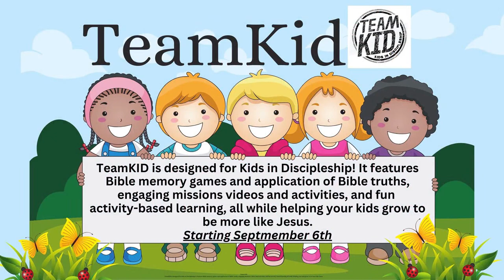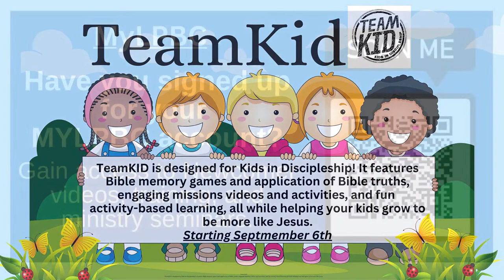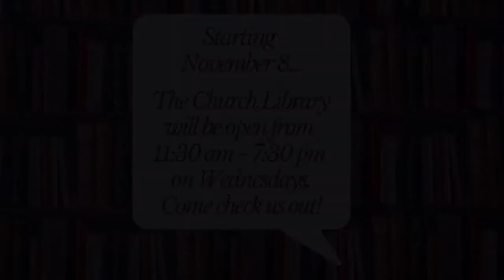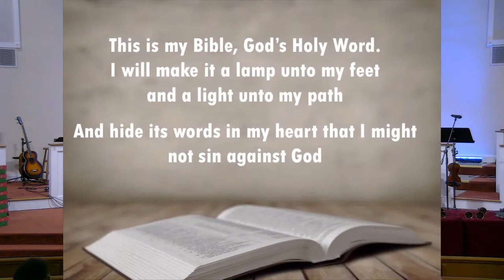LPBC Worship - Encountering the Unseen - Angels - Pastor Chris McCombs